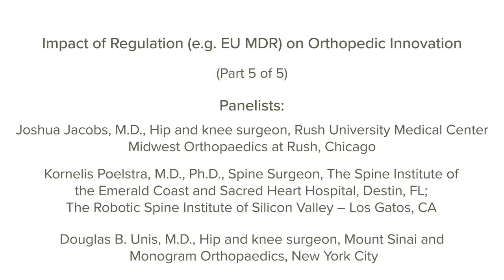Impact of Regulation on Orthopedic Innovation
In this video, an OMTEC attendee poses this question to the Surgeon Keynote Panel: “How do we keep innovating and keep safe?” A range of responses are offered.

Moderator:
• Robert A. Poggie, Ph.D., Consultant in orthopaedic biomaterials and devices, BioVera, Inc., Montreal

Panelists:
• Joshua J. Jacobs, M.D., Hip and knee surgeon, Rush University Medical Center, Midwest Orthopaedics at Rush, Chicago
• Douglas B. Unis, M.D., Hip and knee surgeon, Mount Sinai and Monogram Orthopaedics, New York City